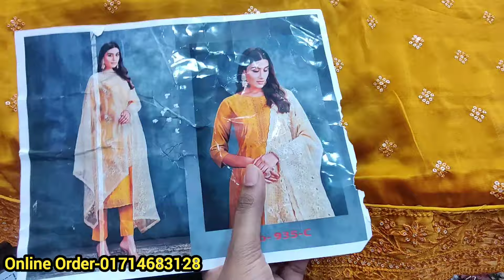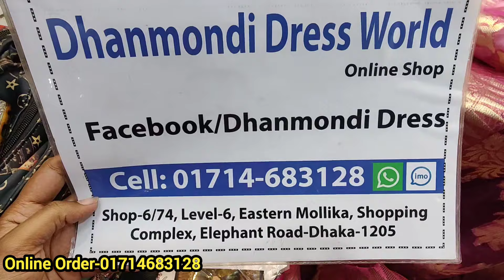ঈদের জন্য অসম্ভব সুন্দর পাকিস্তানি ভার্সন থ্রি পিস এর পাইকারি সন্ধান